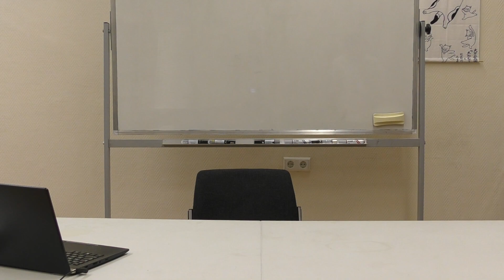Обращение к ученикам Центра восточных языков! 27.11.2021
Дорогие мои ученики! Посмотрите, пожалуйста, это видео!

Это видео можно смотреть не только моим ученикам, но и всем, кто хочет.